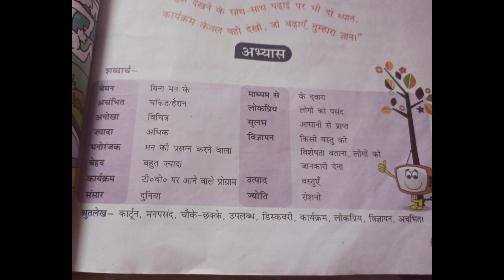Grade-3 Notebook work of ch - 6 ( part - 1 ) by Kavita Jasuja